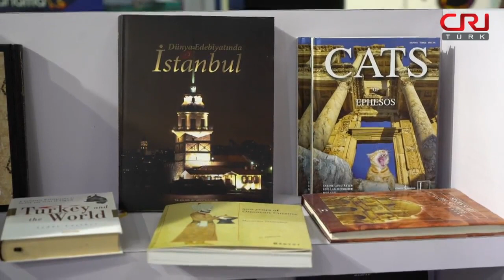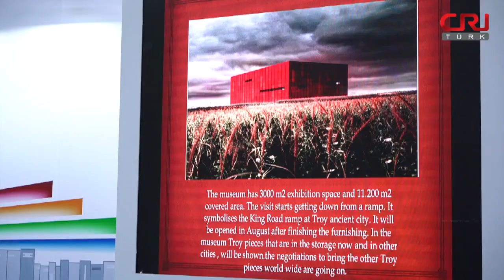25. Beijing Uluslararası Kitap Fuarı'na Türkiye'den Katılan Heyete Büyük İlgi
22-26 Ağustos tarihlerinde düzenlenen 25. Uluslararası Beijing Kitap Fuarı'na Türkiye'den heyet katıldı. Türk heyetin sunumları Çinlilerden beğeni topladı.

UYGULAMALAR / APPLICATIONS